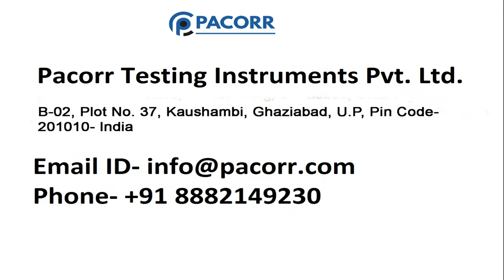PET/Preform and Bottle Neck Cutter